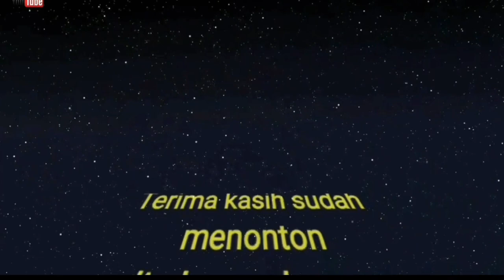MANCING BAGAN PERTAMINA !!Bagan bang Alex , bagan 7...